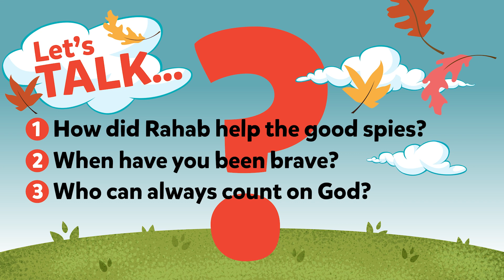Rahab & The Spies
THIS WEEK YOUR CHILD IS LEARNING… Rahab counted on God to make her brave and she was able to help two good guys and her whole family! You can be brave like Rahab and count on God too!